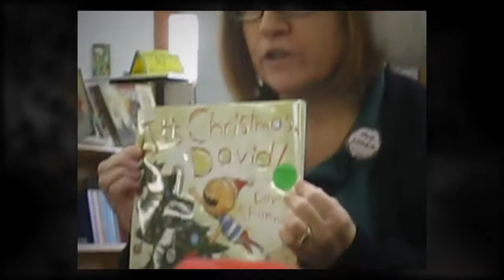xmasbandon.mp4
Navidad en Bandon. Antes del viaje a Lima